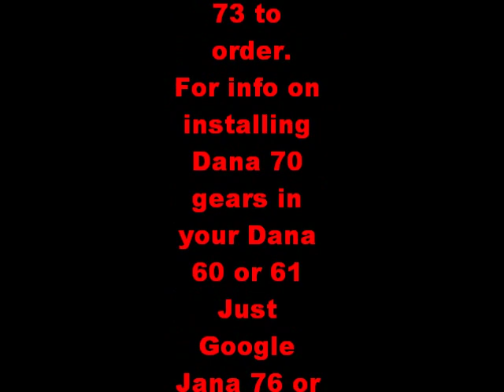how to make dummy bearings by jantz engineering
shows how to make Set up bearings in minutes with a simple 60 grit flap sanding wheel in a die grinder.